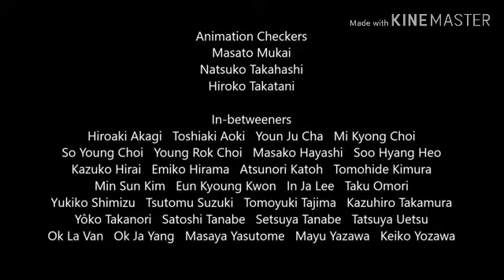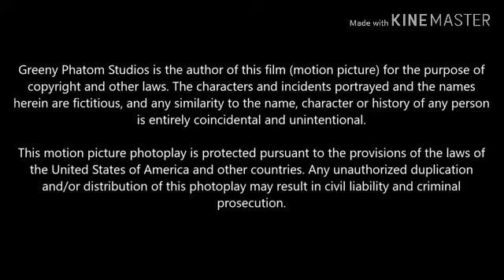Greeny Phatom Season 1 Credits